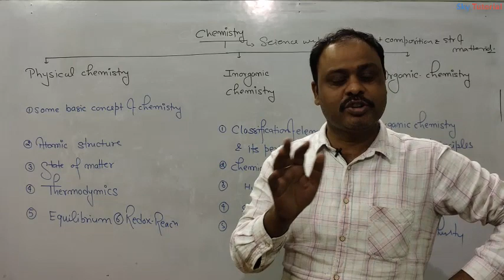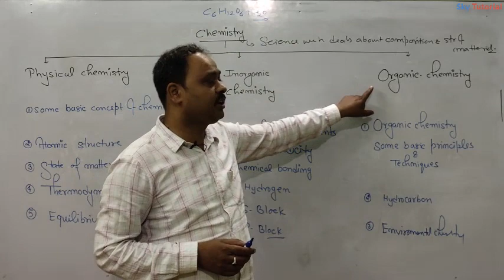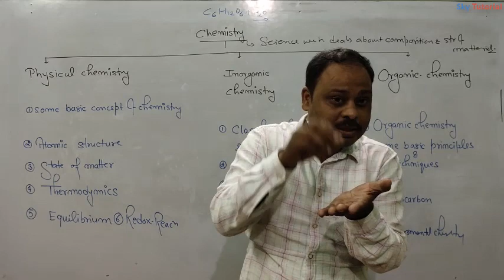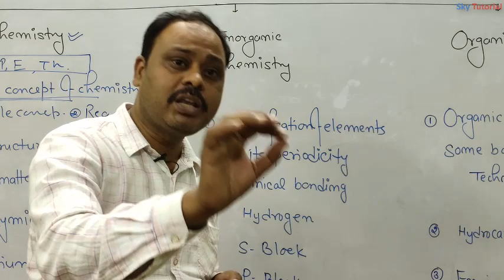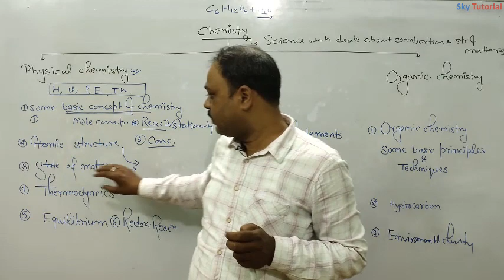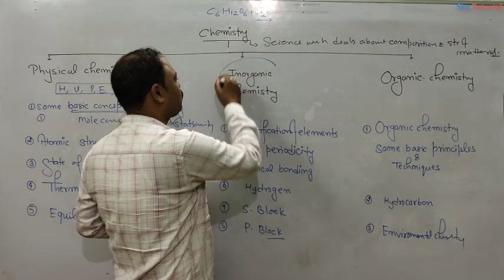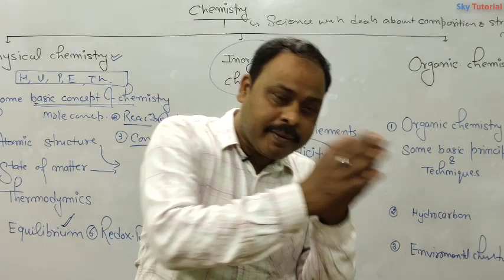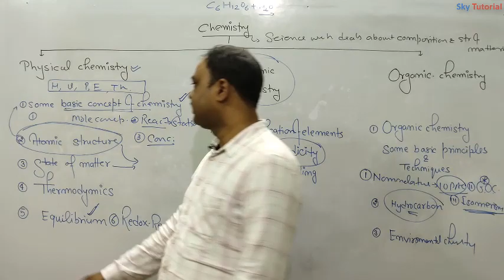Introduction of Chemistry By Pankaj Sir